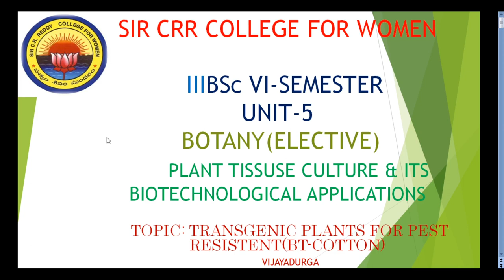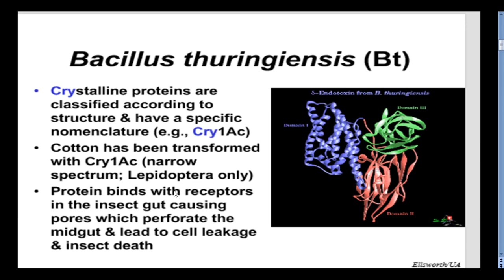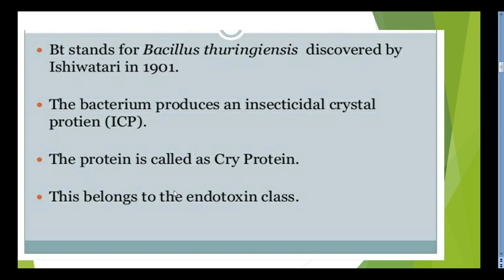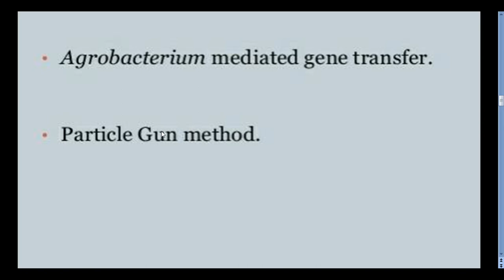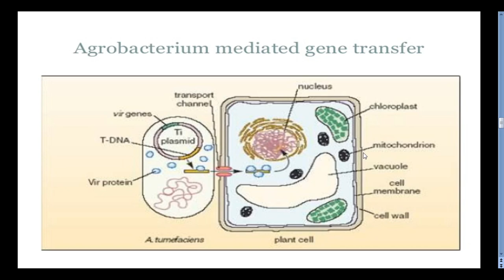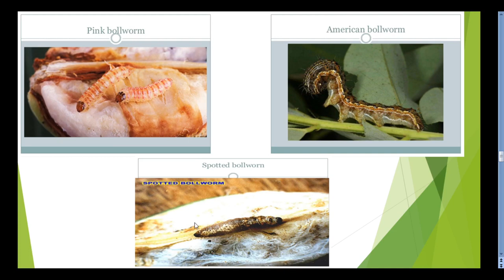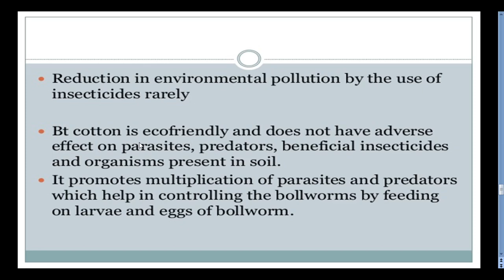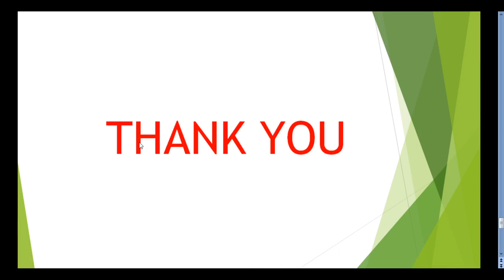17. BSc 3/6 - Botany- Plant Tissue Culture - Transgenic Plants for Pest Resistant (BT Cotton)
17. BSc  3/6 - Botany- Plant Tissue Culture - Unit 5 -Transgenic Plants for  Pest Resistant (BT Cotton)